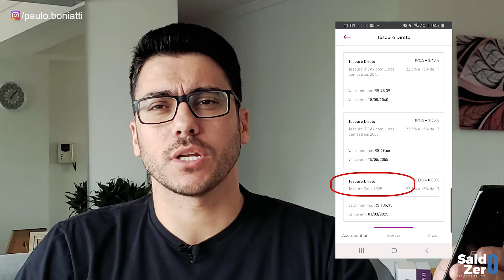RESERVA DE EMERGÊNCIA - Saiba a importância e como montar a sua. SaldoZero / Saldo Zero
Se hoje você perdesse seu emprego, perdesse sua única fonte de renda, você estaria confortável ou estaria em apuros?

Você teria condições de manter seu padrão de vida por quanto tempo?

Ou, se aparecesse uma urgência financeira qualquer na sua vida ou da sua família, por exemplo uma enfermidade grave, você teria um reserva para lhe deixar seguro?

Nós brasileiros temos uma cultura voltada ao imediatismo, muitos preferem priorizar o hoje sem se preocupar com o futuro.

Você gostaria de saber como se proteger destes imprevistos?

Então eu te convido a ficar até o final deste vídeo e entender melhor o que é e como montar de forma correta:

- O que é uma Reserva de Emergência
- Como montar a sua Reserva de Emergência
- E o que não se deve fazer quando pensar em reserva de emergência.